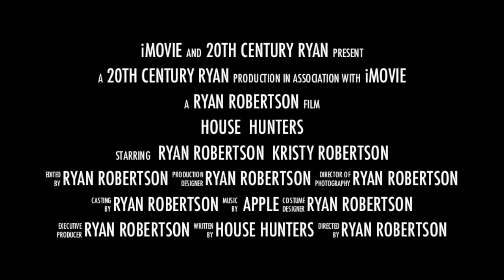Home Choice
A short video of the options we had while looking for a house